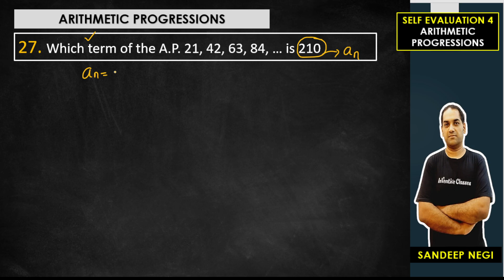Q27. Which term of the A.P. 21, 42, 63, 84, … is 210 ?